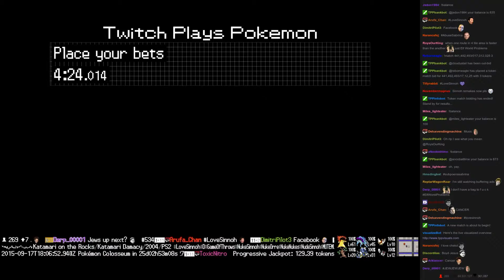Twitch Plays Pokémon Battle Revolution - Match #24107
Match #24107 [Blue: Chatot, Shaymin, Arceus] vs [Red: Pidgeotto, Butterfree, Pikachu]